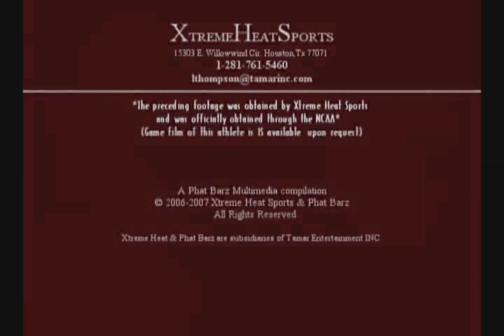Jermaine McElveen of UAB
Jermaine #98 of UAB crashes through the gridiron with might and quickness. He is now playing in Canada